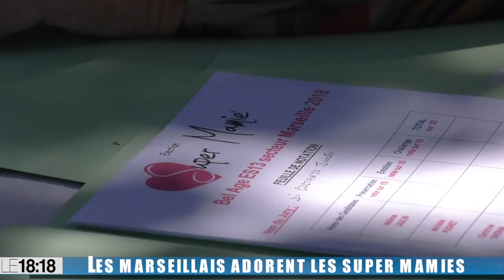Le 18:18 : les super mamies enflamment la Foire de Marseille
À 83 ans, Elisabeth n’en revient toujours pas. Cette grand-mère pleine de vitalité a remporté devant un public en délire le titre symbolique de super mamie de la région marseillaise. L’élection organisée par l’association Énergie Solidaire 13 a rassemblé 6 candidates. Elisabeth a été couronnée à l’unanimité et sous l’œil complice de Zize du Panier, invitée d’honneur de la cérémonie. Dans le public, on retrouvait une partie de ses 7 enfants, 23 petits enfants et 25 arrières petit enfants.Egalement au programme du 18:18 :- Ces cuisiniers veulent devenir le "meilleur ouvrier de France"- Ces youtubeuses marseillaises lancent un concours de vidéos